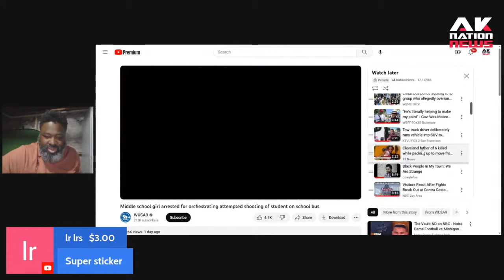Black father of 6 had a police escort for his moving truck out of the hood & hater still killed him.